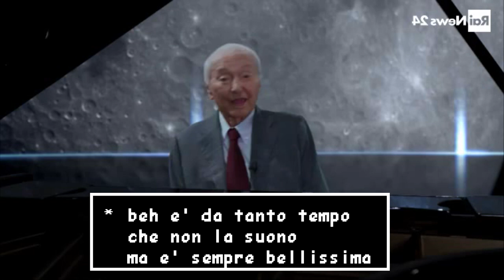Piero Angela suona Megalovania (Undertale) al pianoforte